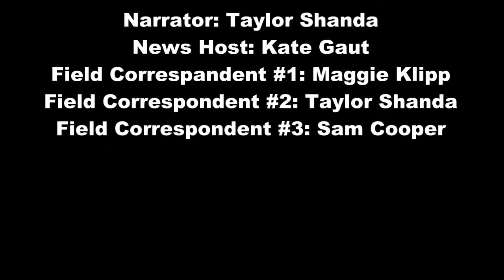Around the world